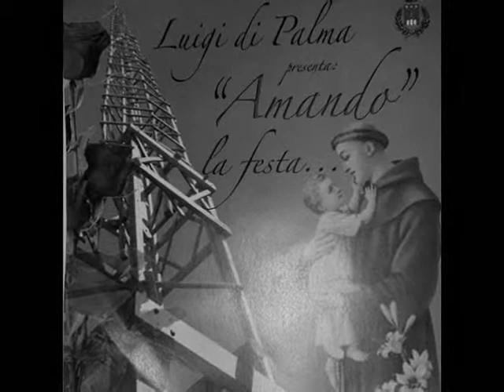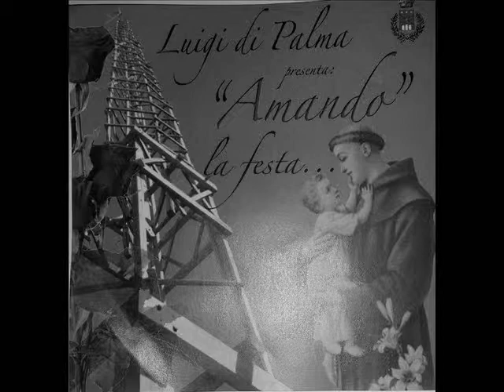Luigi Di Palma in Non Respiro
brano tratto dal cd di Luigi di Palma"Amando la Festa"